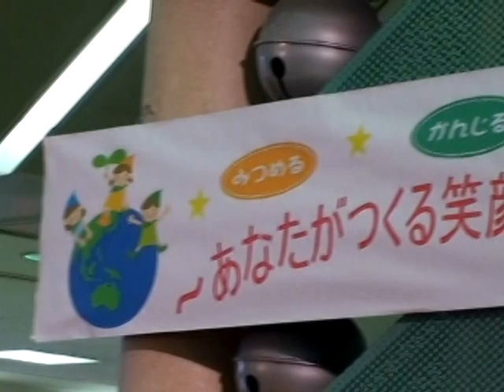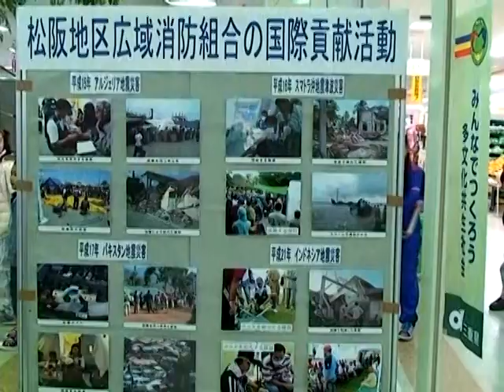Evento de Integração Multicultural em Matsusaka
Um evento muito bonito foi realizado na cidade de Matsusaka, reunindo membros da comunidade para assistir a apresentações culturais de diversos grupos de residentes estrangeiros, entre brasileiros, peruanos, filipinos e outras nacionalidades que compõe a comunidade da região.

Foram apresentações muito bonitas, que trouxeram o lado belo dos residentes estrangeiros. O destaque foi da escola de nível médio Kubo Chuo Gakkou de Matsusaka. Foi apresentado o Kokusai Kurabu, ou clube internacional desta escola, uma associação que reúne os alunos de nacionalidade estrangeira e japoneses. As apresentações foram interessantes e muito aplaudidas.

A integração cultural que eventos deste porte proporcionam é muito grande. Os participantes além de assistirem as apresentações puderam conhecer entidades que estavam presentes oferecendo informações e até mesmo presentes as crianças.

Confira o vídeo com a matéria completa.